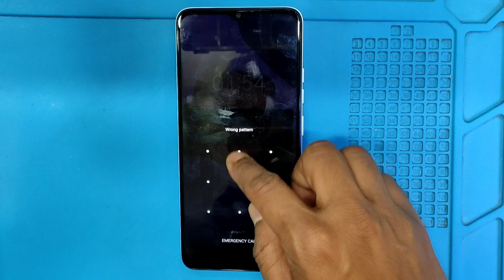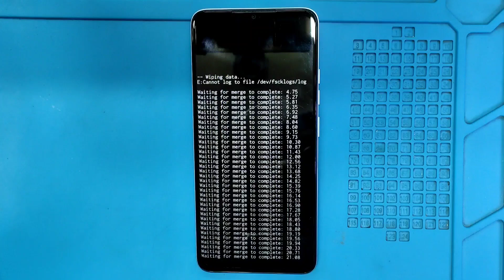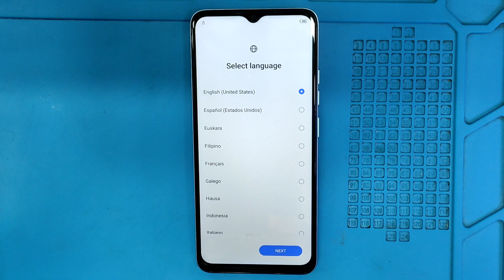Tecno pop 7 (BF6) hard reset, pin password pattern unlock without computer,